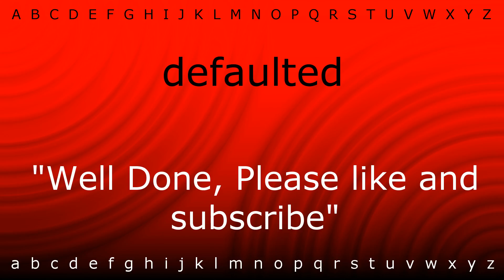How to pronounce 'defaulted' with Zira.mp4